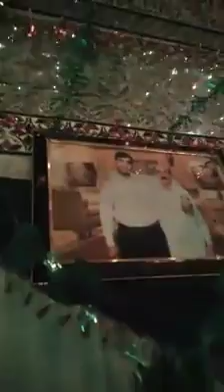Jashan e Milad e Rasool Decoration at Gulesitan e Zahra Doulat Gate Multan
Syed Mohsin Raza Bukhari House Near Imam Bargah Haidery Committee Inside Doulat Gate Multan